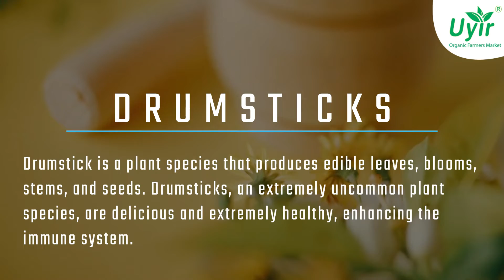Knowing these secrets will make eating drumsticks look amazing!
The benefits of drumsticks are elucidated clearly in this post. Drumsticks are no doubt familiar to you, but did you realise that they may really be quite helpful to your health? An Indian vegetable called drumsticks, Moringa Oleifera is usually utilised to produce sambar, aviyal, and other Southern Indian side dishes. It enhances the taste and flavour of otherwise bland meals. To understand more about the health advantages of drumsticks, as well as the nutritional value, please read further. Drumstick is a plant species that produces edible leaves, blooms, stems, and seeds.